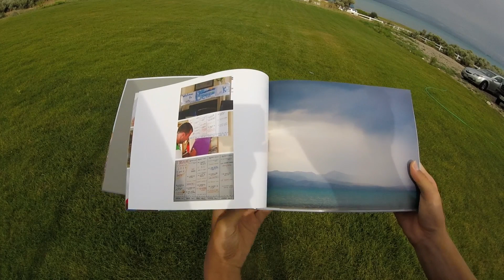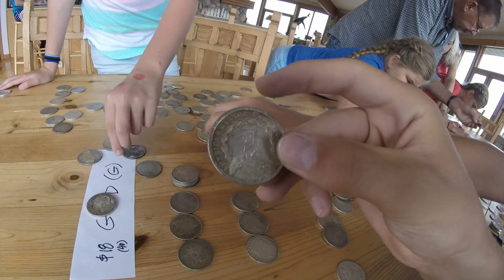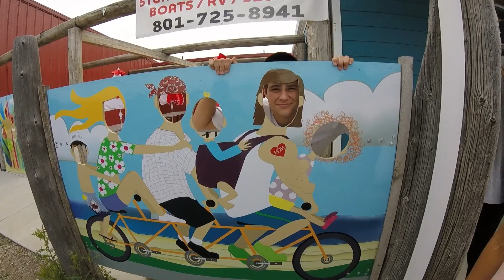Homemade Big Mac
VLOG 3